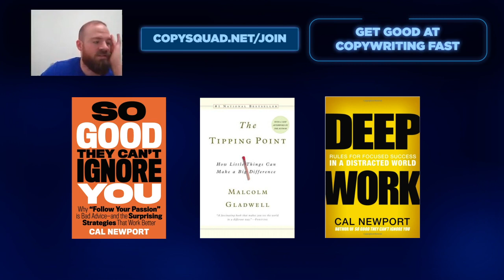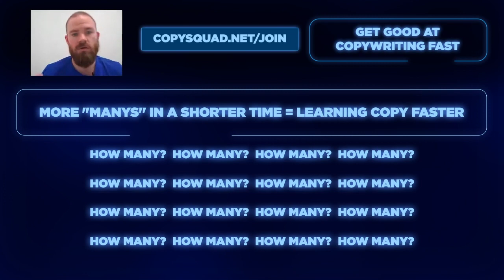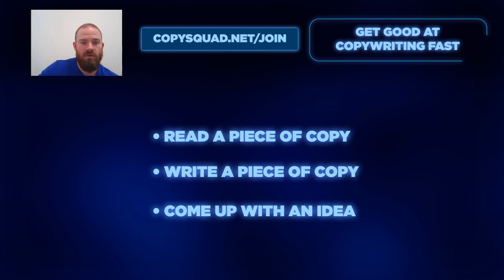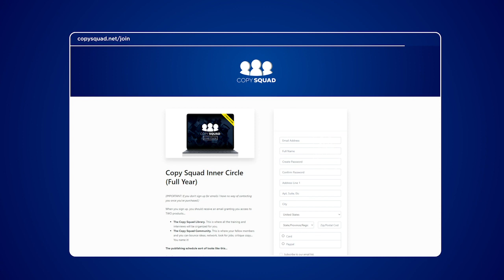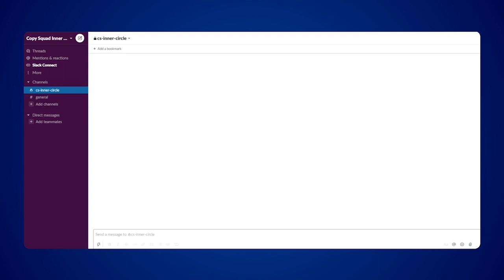How To Get Good At Copywriting (FAST) | Copywriting: How To Start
Do you wanna become a GREAT copywriter FAST?

Well, today's your lucky day...

I'm giving you some of the most effective lessons I learned while at Agora.

Strategies I personally used to boost MY career at record speeds.

So if you're ready to skyrocket your career like I did...

Then here's your chance…

Watch today's video now to discover these powerful tips for yourself!

You only need to know FOUR WORDS to get people to buy anything you're selling!

Learn directly from me and my 8-figure copywriting team by joining Copy Squad Inner Circle

Learn exactly how I have honed in the first couple pages a sales letter down to 5 core elements that helped me and my full-time team gross over $50 million in a single year!

Discover how the Big 4 Emotions can supercharge your sales with my book, Take Their Money

Stop writing superficial copy by learning the 3 pillars of research inside my Deep Research Videos

Footage: Free Stock Footage by Videezy